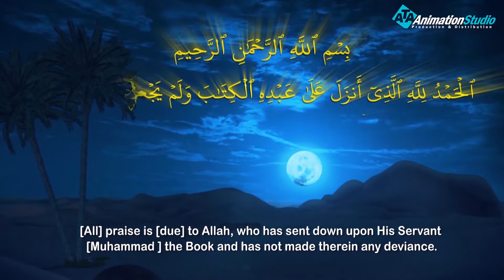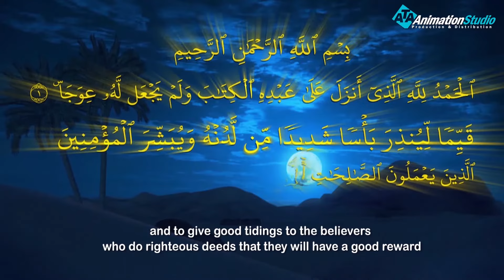كيف انشغل فكر موسي بأمر العبد الرباني بعد الخطأ الكبير التي ارتكبه ؟؟وكيف بدأت رحلتة للبحث عن الخضر؟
خروج موسى للالتقاء بالخضر  أراد موسى -عليه السلام- أن يتعرف إلى هذا العبد الذي هو أعلم منه، فسأل الله -سبحانه وتعالى- أن يدلَّه عليه، فأخبره الله -سبحانه وتعالى- بعلامة يَعرف بها مكان هذا العبد، وهي أن يأخذ حوتاً معه، فإذا فَقَدَ الحوت يكون مكانه هذا العبد، وبهذه العلامة عزم موسى -عليه السلام- على الخروج: (وانْطَلَقَ هو وفَتَاهُ يُوشَعُ بنُ نُونٍ)،[١] أخذا معهما الحوت، وطلب موسى -عليه السلام- من خادمه يوشع أن يخبره عندما يفقدا الحوت.[٣] لمَّا وصلا إلى صخرة بجانب البحر، نام سيدنا موسى -عليه السلام-، وفي هذه الأثناء أعاد الله -سبحانه- الروح للحوت وقفز في الماء وظلَّ في مكانه لا يتحرَّك، ولم يكن يُوشع قد نام بعد، فلم يَرِد أن يوقظ موسى -عليه السلام- وقال سيخبره بعد أن يستيقظ،[٣] وبعدها نام يُوشع هو الآخر، ولمَّا استيقظا أخذا يسيران يوماً وليلة.[٢] ونسيَ يُوشع أن يخبر موسى بخبر الحوت، وبعد هذا المسير الطويل طلب موسى -عليه السلام- من خادمه يُوشع أن يحضر لهما الطعام، فتذكَّر يُوشع عندها موضوع الحوت، فأخبره أنَّه نَسَِي أن يخبره بسبب الشيطان، فقال له موسى إنَّ هذا هو المكان الذي نبحث عنه، فرجعا يبحثان عن مكانهما السابق، فلمَّا وصلا إليه، وجدا رجلا مغطَّى بثوب، وإذ به الخضر.[٢] أحداث التقاء موسى بالخضر عندما التقى سيدنا موسى -عليه السلام- بالخضر-عليه السلام- ألقى عليه السلام فردَّ عليه الخضر: وأنّى بأرضك السلام؟ فعرَّفه سيدنا موسى بنفسه، وأخبره بأنَّه جاء ليتعلَّم منه علماً اختصَّه الله -سبحانه وتعالى- به ولا يعلمه موسى، فردَّ عليه الخضر -عليه السلام- بأنّه لن يستطيع تحمُّل ذلك؛ لأنَّ ذلك فوق طاقته، ولكن موسى -عليه السلام- أصرَّ وقال: أنَّه سيكون عند حُسن ظنِّ الخضر ولن يخالفه في أيٍ أمر يأمره به.[٤] الاتفاق بين موسى والخضر وافق الخضر -عليه السلام- على مُصاحبة موسى وتعليمه شريطة أن لا يسأله عن أيِ شيءٍ يَستغربه ممّا قد يفعله الخضر، حتى يخبره هو بنفسه عن تفسيره